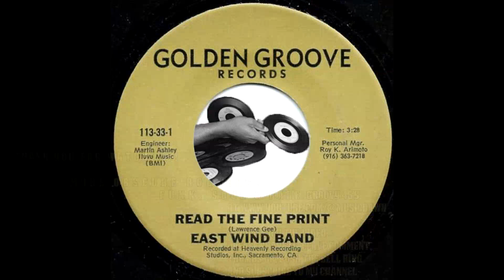East Wind Band – Read The Fine Print [Golden Groove] Rare Modern Soul 45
East Wind Band – Read The Fine Print
Golden Groove Records – 113-33.
Rare 70s modern soul 45 dancer recorded at Heavenly Recording Studios, Inc., Sacramento, California.